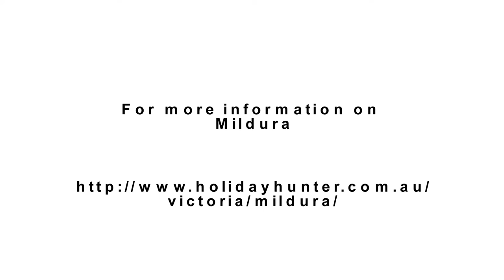"Paddle Steamer Melbourne" - Passing Lock 11 - Mildura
The Paddle Steamer (PS) Melbourne was launched at Koondrook on the River Murray in 1912. Built for the Victorian Government as a work boat, the Melbourne was fitted with a huge winch which was used for hauling fallen trees and snags from the river keeping the main channel open for navigation for other Paddle Steamers. The Melbourne was used for any public works along the Murray River, assisting with bridge, weir and lock construction.

Of the 250 Paddlesteamers built and used on the River Murray, the PS Melbourne is one of the only original paddle steamers left cruising daily on the river for passengers that is still driven by her original steam engine.

As Australia's most famous Paddlesteamer, the Melbourne has attracted passengers from all over the world. Cruises depart twice daily from Mildura Wharf. A unique feature of most cruises is travelling downstream through Lock 11, which was built to bypass the weir across the river. Passengers can experience the workings of a lock as the Melbourne is lowered to the downstream level and raised again on the return journey.

Weirs and locks have been an important way of regulating the Murray River's water supply for many years.

Before settlement, the Murray River ebbed and flowed and sometimes flooded or dried up completely. Its lack of reliability caused problems for early settlers, who relied on the river for transporting cargo such as wheat, wool, wine grapes and citrus to market.